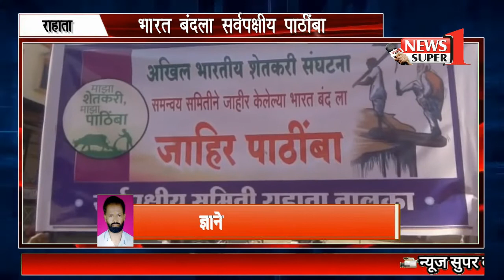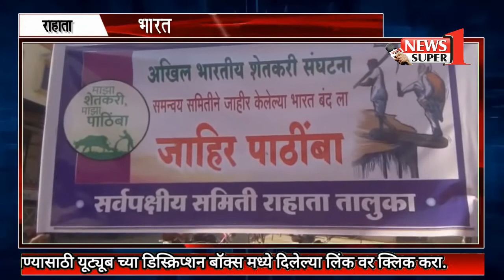न्यूज सुपर वन | राहाता | समन्वय समीतीचा भारत बंदला जाहीर पाठींबा